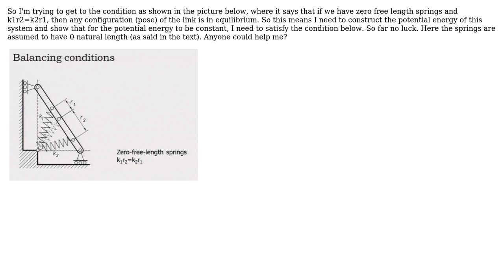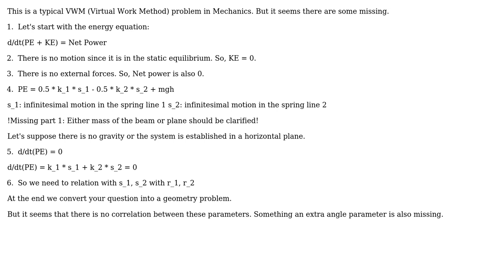Engineering: Static balancing of link mechanism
With thanks & praise to God, and with thanks to the many people who have made this project possible! You are responsible for your own actions.